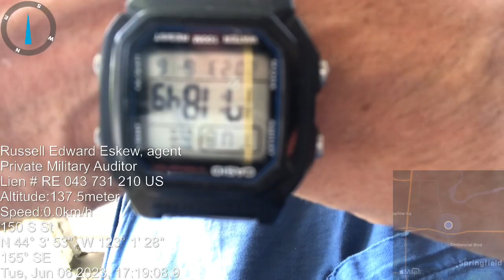PANTHER EYE IDOL - 11 - Jaguar C.A.T. UniverSoul Natursl Atmosphere Energy - ANT REPELL